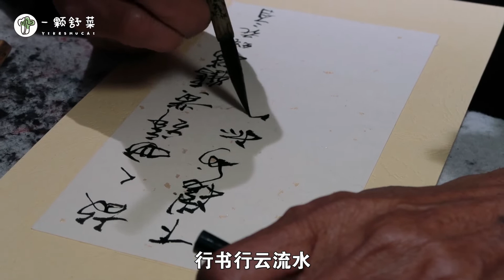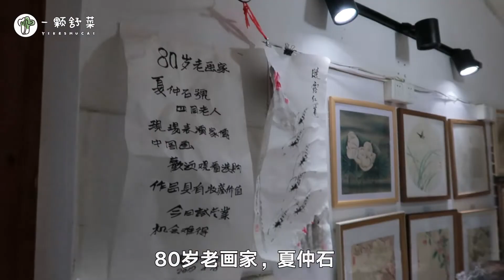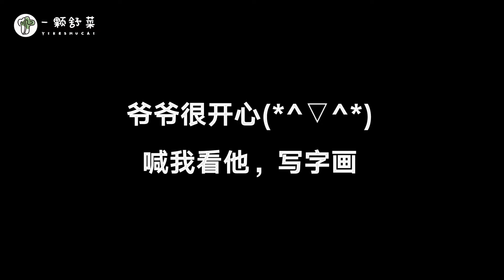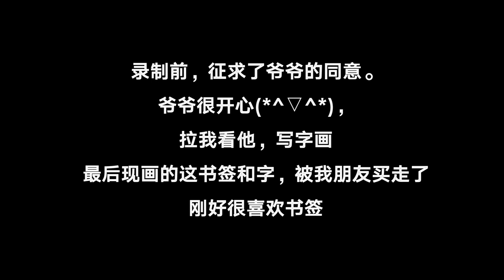【一顆舒菜】实拍80岁老人现场写字画 手一点都不抖 老人的回答让人很惊讶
我是一颗舒菜。 I am Xenia Shu, a girl who likes to cook.
总有一天你的心上人，会身披土豆饼，脚踏棉花糖，手持烤串找到你
喜欢视频的朋友也可以在今日头条App里搜索：一颗舒菜。主页更多完整图文视频。
细数那些被美食治愈过的温暖岁月，拼凑属于自己味蕾中的记忆地图，爱你们哟❤

【一颗舒菜】原创系列未经许可不得转载